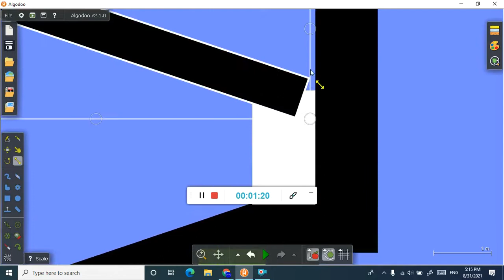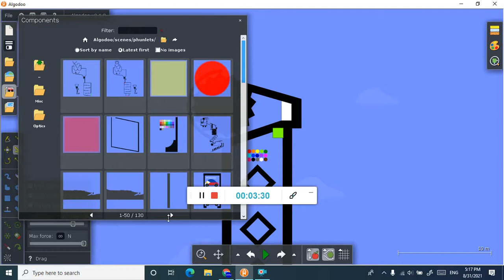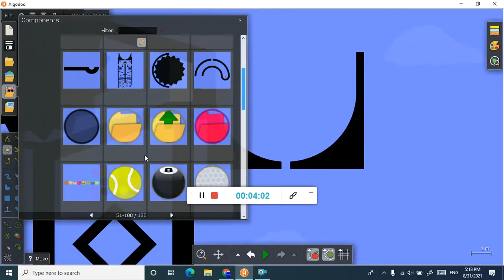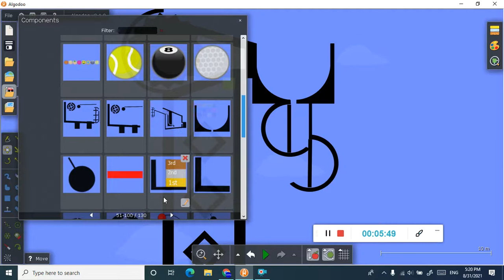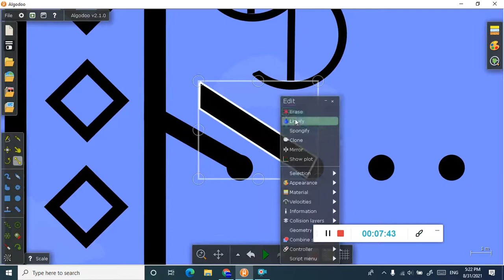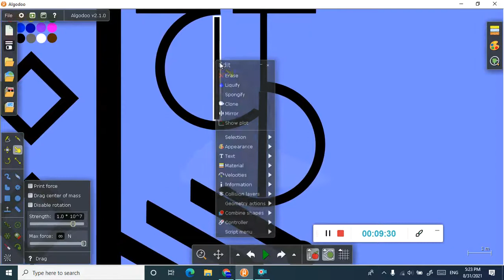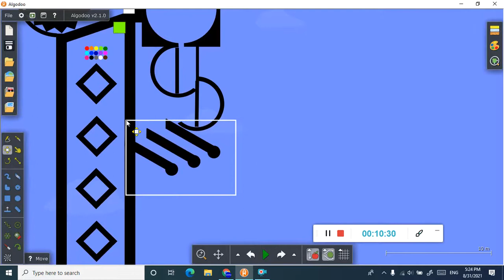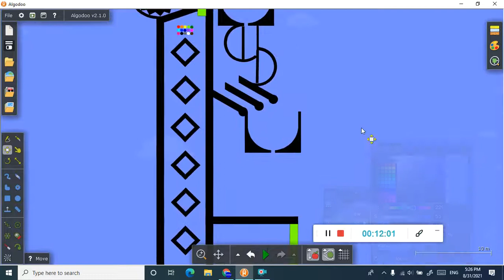MAKING ANOTHER MARBLE RACE! l Algodoo (MADE A INFINITY LOOP MARBLE RACE) (FINISHED IT)